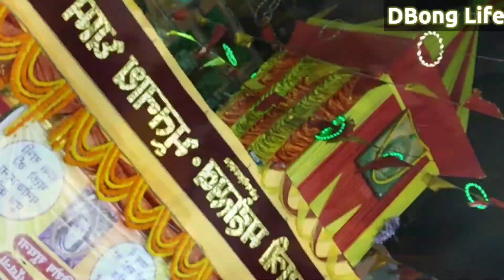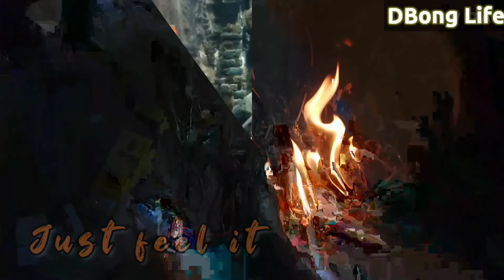Bhootnath Mandir Darshan at MahaShivratri || Bhootnath Mandir Located at the Bank of River Ganges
Where a 300-years old tradition of worshipping Lord Shiva with the ashes of a burnt body, Baba BhootnathTemple is one of the most spiritually active and lesser-known ancient temples in Kolkata City. Besides the cremation ground at Nimtala Ghat, stands one of the most underrated and ancient temples of the state. Baba Bhootnath Dham is considered as a holy site where all wishes come true and therefore, its also known as Kaamna Poorti Mahadev. The Bhootnath form of Lord Shiva is being worshipped here, which is the pre-Nataraja form of God. Nothing much is known about its origin but all people speak about the 300 years old tradition of worshipping Lord Shiva with the ashes of a burnt body from the cremation ground beside. The striking feature is the Bhasmarti ritual at this temple. It is said that the tradition is some 300 years old and it involves the ashes of a recently burnt body from the nearby cremation ground. As lockdown was enforced, it became difficult to continue to tradition as a number of restrictions were imposed for cremation. Surprisingly, every morning, a body would appear on the banks Hooghly river for being cremated and burnt and this has continued every day for the past 300 years. The silver barricade around the garbhagriha or where the Shiva idol is placed is quite attractive. In case you have a special day ahead, you can request for blessings from the akhand jyoti room. Apart from the famous bhasmarti ritual, the daily evening sringar or ornating the Lord with flowers is indeed a sight to behold. Being on the banks of Hooghly, the place is absolutely stunning at evening time with long prayers and conch shells against the river backdrop.